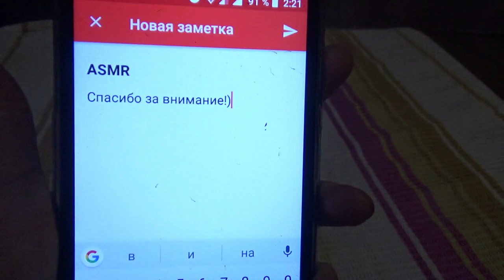ASMR от Лёли - plastic bag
Привет, зритель! Надеюсь, ты ценишь моё к тебе отношение на право поспать благодаря данному ролику? Ибо говорящей рекламы в моих асмр нет.

А посему, если ты не только ценишь мой труд и время, но также хочешь выразить мне свою благодарность, я буду рада твоей добровольной финансовой поддержке, что ещё более мотивирует меня делать и дальше для тебя различные асмр-ролики :)